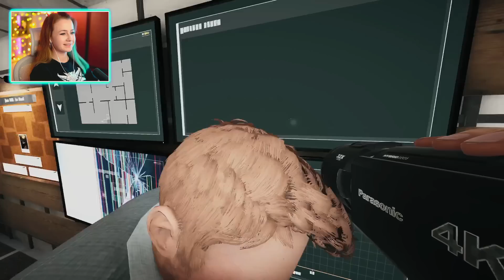ЭТОТ СТРАННЫЙ ПРИЗРАК ФЕРМЕРА ХОТЕЛ НАС ОБМАНУТЬ // ФАЗМОФОБИЯ (Phasmophobia)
Привет! Вместе с Олегом Брейном и Алексом Плутом мы отправляемся на поиски призраков, в старый фермерский дом и в школу, в котором творятся странные вещи... Сможем ли мы вычислить призрака и спастись?...